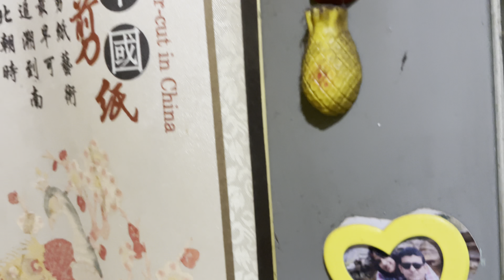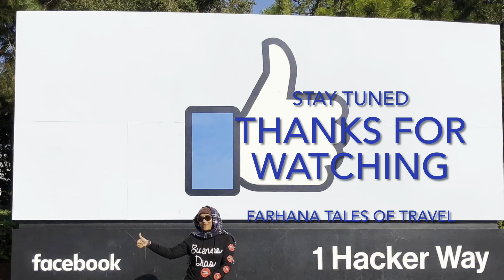আকামের শাস্তি । সরি বলো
KatabonAnimalMarket Kitten​_price বিড়ালের_যত্ন বিড়ালকে সময় দিন খেলুন।লুকানোর সুযোগ দিন, সম্ভব হলে বেয়ে ওঠার মতো কিছুও। পবিড়াল ঘরে রেখে আপনি যদি বাইরে কাজে থাকেন, পর্যাপ্ত পানি ও খাবারের ব্যবস্থা রাখুন।

ঘরে তৈরি খাবার গরম আবহাওয়ায় চার–পাঁচ ঘণ্টার বেশি সময় বাইরে রাখলে নষ্ট হয়ে যায়। সে কারণে বিড়ালকে শুকনা খাবারের (ড্রাই ক্যাটফুড) অভ্যাস করানো আবশ্যক।
প্রাণী চিকিৎসক এবং ঢাকার প লাইফ কেয়ার ক্লিনিকের কম্প্যানিয়ন অ্যানিমেল প্র্যাকটিশনার সুশ্যাম বিশ্বাস জানালেন নিরাপদে বিড়াল পালার এমন নানা উপায়।
নিরাপদে থাকুক ওরা

● যাঁরা বিড়াল পোষেন, তাঁদের বাসা ক্যাটপ্রুফ বা বিড়ালের উপযোগী করুন, বিশেষত বহুতল ভবন হলে। অর্থাৎ, যেখান দিয়ে বিড়াল বাইরে যেতে বা পড়ে যেতে পারে (এমনকি বাথরুমের জানালাও) সেখানটায় ছোট ফাঁসের নেট (তার বা নাইলনের) দিয়ে দিন।
● তেলাপোকা বা ইঁদুরের বিষ ব্যবহার করবেন না। বিড়াল যেন কোনো রাসায়নিকের সংস্পর্শে না আসে।
● বৈদ্যুতিক সরঞ্জামের ক্ষেত্রে সতর্ক থাকুন। এগুলোর আশপাশে পানি যেন না থাকে, তার যেন ছেঁড়া না থাকে, সেদিকে খেয়াল রাখুন। আগুন থেকে সাবধান। চুলা অযথা জ্বালিয়ে রাখবেন না। বিশেষত যাঁরা বিড়াল বাসায় রেখে বাইরে যান, তাঁদের এ বিষয়গুলো মেনে চলা জরুরি।
● গাছের টবে ব্যাঙের ছাতা (মাশরুম) গজালে তা তুলে ফেলুন।
● বাড়িতে ফার্নগাছ রাখতে চাইলে অ্যাসপারাগাস বাদে অন্যান্য (যেমন বল, বোস্টম, ডালাস প্রভৃতি) ফার্ন রাখ

বিড়ালের দুই মাস বয়সে কম্বাইন্ড টিকা দিন। এর ২১/২৮তম দিনে বুস্টার ডোজ দিতে হয়। জলাতঙ্কের টিকা দিতে হলে তিন মাস বয়স হতে হবে। জলাতঙ্কের টিকা দেওয়া থাকলে বিড়ালটি অন্য প্রাণীর কামড় বা আঁচড়ের শিকার হলেও নিরাপদ থাকবে। টিকা দেওয়া থাকা বিড়ালের কামড় বা আঁচড়ে মানুষের জলাতঙ্কের ঝুঁকি থাকে না। বছরে একবার বিড়ালকে টিকা দিতে হবে। তবে বিড়াল গর্ভাবস্থায় থাকলে কিংবা বিড়ালের দেড় মাস কিংবা এর কম বয়সী বাচ্চা (যে মায়ের দুধ খায়) থাকলে সেই মাকে টিকা দেওয়া যাবে না।
বাইরে নিয়ে গেলে
ঘরের বাইরে গেলে লিশের (কুকুরকে হাঁটতে নিলে যে ধরনের লম্বা বেল্টজাতীয় পরানো হয়) প্রান্ত আপনার হাতে পেঁচিয়ে রাখুন; নইলে দুর্ঘটনা ঘটতে পারে। পাখি ধরতে গিয়ে লাফ দিয়ে ছাদ থেকে পড়েও যেতে পারে। অনেকে কলার পরাতে পছন্দ করেন। তবে কলারের কারণেও দুর্ঘটনা ঘটে কখনো, যদি আপনার অগোচরে বিড়াল বাইরে চলে যায়।
খাবার ও পানির সুব্যবস্থা
● বিড়ালের জন্য পরিষ্কার পানির ব্যবস্থা রাখুন। নিয়মিত পানি বদলে দিন। তবে নির্দিষ্ট পানির বদলে ও অন্য কোথাও থেকে পানি খেতে আগ্রহীও হতে পারে।
● উন্নত মেলামিনের পাত্রে খাবার ও পানি দিন।
● আমিষ আবশ্যক। এরপর পর্যায়ক্রমে স্নেহজাতীয় ও শর্করাজাতীয় খাবারের চাহিদা।
● বাড়িতে ঘাস রাখুন। প্রয়োজন হলে ওরা ঘাস খেয়ে নেয়, বিষাক্ত পদার্থ ঘাসের সঙ্গে বমি করে উগরিয়েও দেয়।
● তরল খাবার বা ওষুধ খাওয়াতে হলে তা মুখের এক পাশ থেকে দিন। মুখের মাঝ বরাবর দিলে শ্বাসনালিতে খাবার বা পানি গিয়ে সংক্রমণ হয়।
খাবারে নিষেধাজ্ঞা!
● পেঁয়াজ, রসুন, কাঁচা মাছ-মাংস বা প্রাণিজ পণ্য, আঙুর, চকলেট, চা, কফি, চিনি, অ্যালকোহল দেবেন না।
● প্রক্রিয়াজাত করা হয়নি (আনপ্রসেসড) এমন বা তরল দুধ না দেওয়াই ভালো। অভ্যাস থাকলে প্রয়োজনে দেওয়া যায় (গুঁড়া দুধও)। ছোট্ট বিড়ালকে (মায়ের দুধ না পেলে) দুধ দিতে হলে তরল দুধের সমপরিমাণ পানি মিশিয়ে পাতলা করে দিন।
● সম্ভব হলে শর্করাজাতীয় খাবার এড়িয়ে চলুন।
● চিংড়ি বা রেড মিটে অ্যালার্জি থাকতে পারে রও যা
● বিড়ালের প্রস্রাব-পায়খানার স্থান পরিষ্কার রাখুন।
● বিড়ালের গায়ে উকুন থাকলে লেজের গোড়া বা পেটে চুলকানি হয়। ৬ সপ্তাহের বেশি বয়সী বিড়ালকে ফ্লি-নাশী স্প্রে করতে পারেন নির্দেশনা অনুযায়ী। এর কম বয়সীর ফ্লি চিরুনি দিয়ে বের করতে পারেন। উকুননাশক শ্যাম্পু দিয়ে সাবধানে গোসল করাতে পারেন (কানে যেন পানি না ঢোকে)। গোসলের সঙ্গে সঙ্গে মুছিয়ে দিন বা হেয়ার ড্রায়ার দিয়ে শুকিয়ে ফেলুন।
● নখ কাটতে চাইলেও ৬ মাসের আগে নয়, আগে কাটলে বেয়ে উঠতে গিয়ে পড়ে মারাত্মক দুর্ঘটনা ঘটতে পারে (স্নায়বিক সমস্যা, এমনকি মৃত্যুও)। কখনোই খুব গভীর করে নখ কাটা ঠিক নয়।
● বিড়ালের ঘুমের সময় ছাড়া অন্য সময় ওকে একলা ঘরে রাখলে আলোর ব্যবস্থা রেখে যাওয়া ভালো।
● কিছুদিনের জন্য কোথাও যেতে হলে পরিচিত ও নিরাপদ কোনো আশ্রয়ে ওকে রেখে যেতে পারলে ভালো।
করোনাভাইরাসে ভয়?করোনা নিয়ে অনেকেই এখন সন্ত্রস্ত। তবে পশুপাখির সঙ্গে করোনাভাইরাস সংক্রমণের কোনো যোগসূত্র এখনো পাওয়া যায়নি। অবশ্য সতর্ক থাকা ভালো। আপনার ও আপনার আদরের পোষা প্রাণীটির নিরাপত্তার স্বার্থে এই কয়েকটা দিন বিড়ালকে বাইরে যেতে দেবেন না কিংবা নিয়ে যাবেন না। বিড়ালকে ধরার আগে ও পরে নিয়মমাফিক হাত ধুয়ে নিন। খাবার ও বর্জ্য ব্যবস্থাপনার আগে এবং পরেও হাত ধুয়ে নিন সঠিক নিয়মে। গুজবে আতঙ্কিত হয়ে আদরের প্রাণীগুলোকে ভালোবাসাহারা করবেন না। বাড়ির বাইরে ফেলে দেবেন না। বাড়িতেও আদরবঞ্চিত করবেন না ওকে। ঠিক আগের মতোই ওকে ভালোবাসুন এই বিপদের সময়টাতেও।

Place : pet companian , Mohakhali , dr.anis and dohs baridhara , pet care dr. Sorbori. Video taken using iPhone 12 pro and simple editing by iMovie. Take proper care of yourself during covid 19 and stay safe. Thanks .